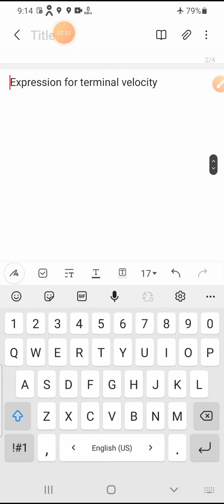stokes law and terminal velocity